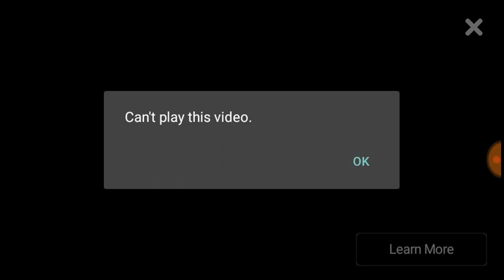October 7, 2017